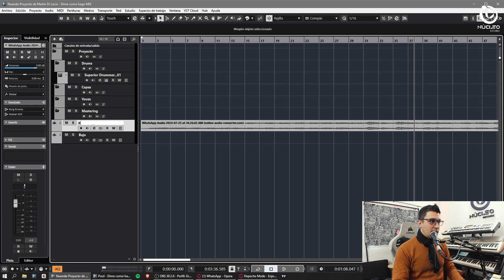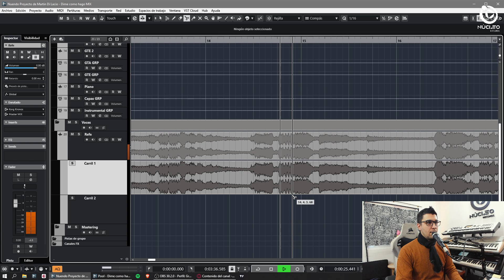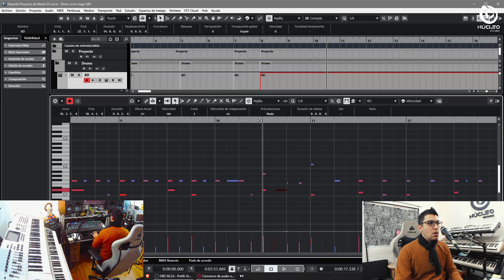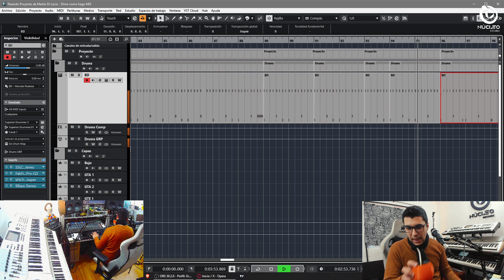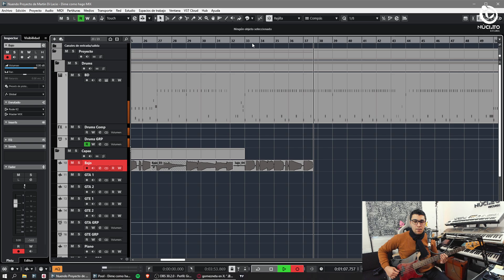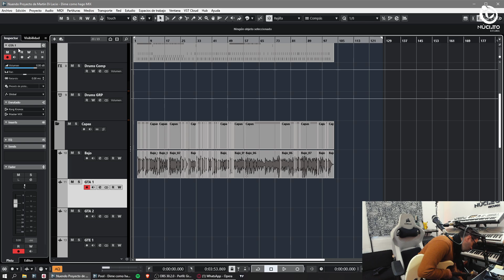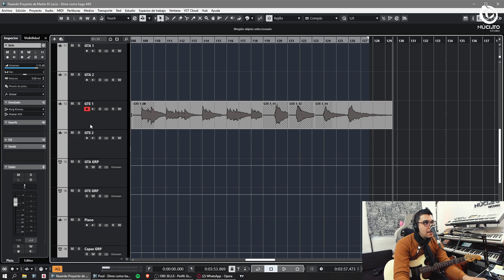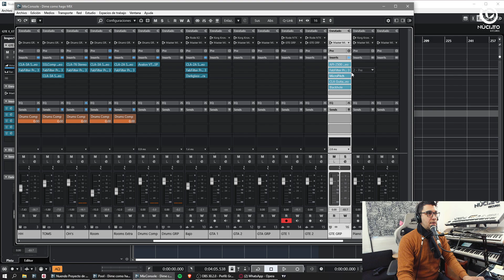Samuel Gonzalez - 2024 N°74 - PRODUCCION MUSICAL EN VIVO - NUCLEO RECORDS